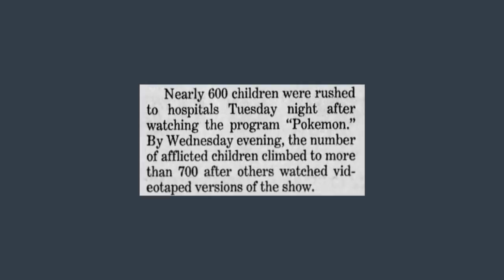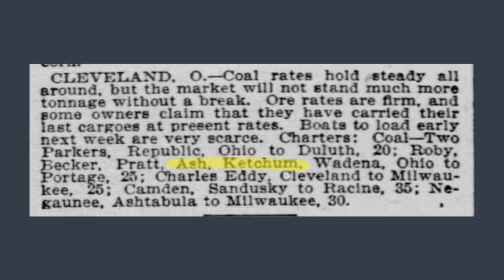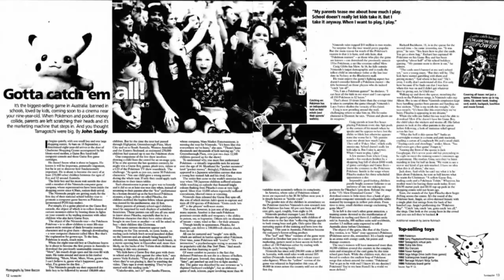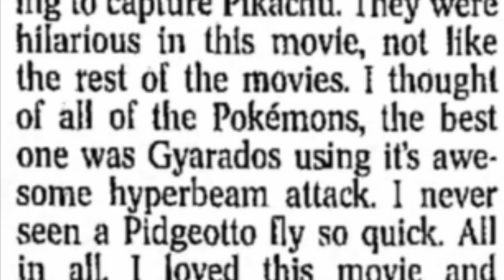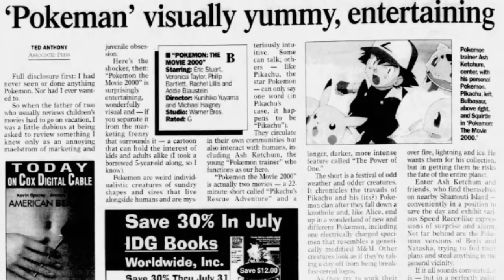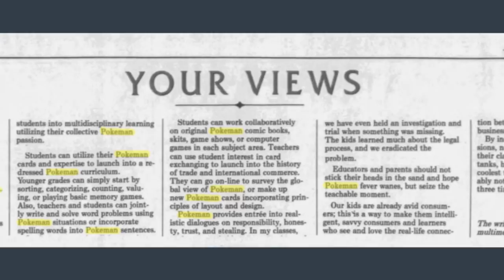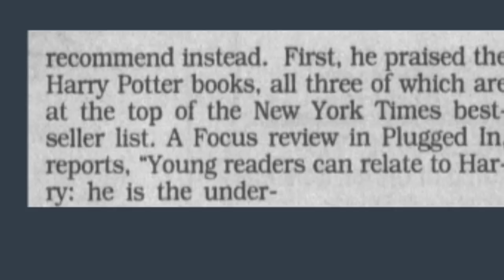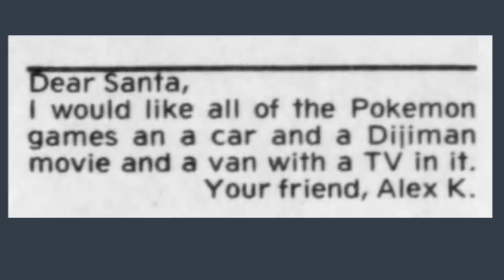A Brief and Incomplete History of Pokémon in Print Media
I spent a full week working on this video that nobody asked for so... sorry about that. I looked through newspapers.com searching for weird stories about Pokémon and I found my fair share. In fact, the hardest thing about this video was deciding what to include and what to cut. This might be my favourite video that I've made and it's absolutely nothing like anything else I've done.